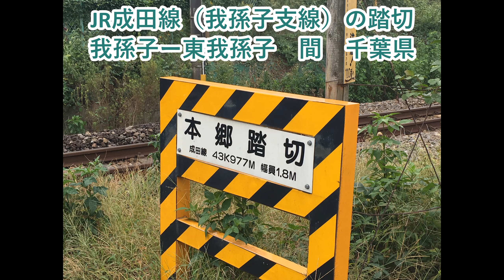JR成田線の踏切（我孫子支線）（我孫子ー東我孫子）千葉県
JR成田線の我孫子駅と東我孫子駅の間の踏切です。